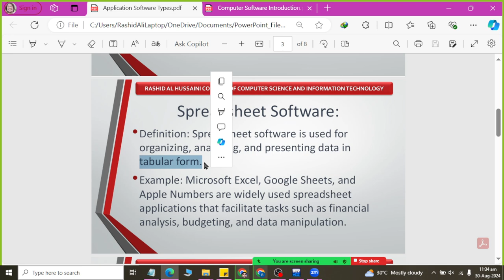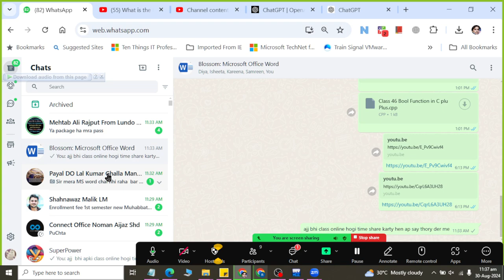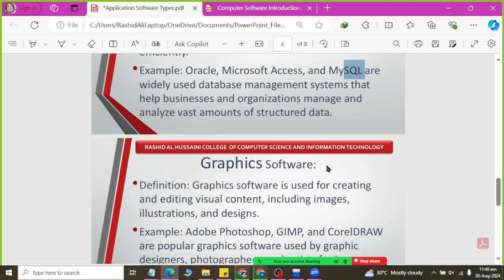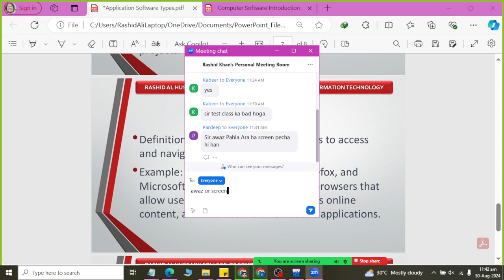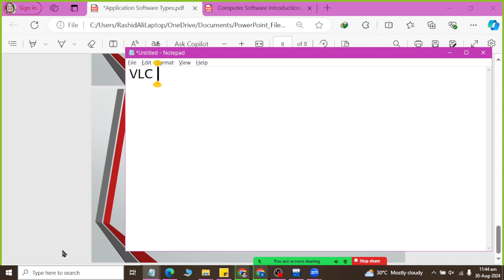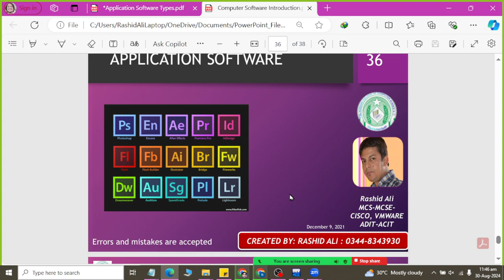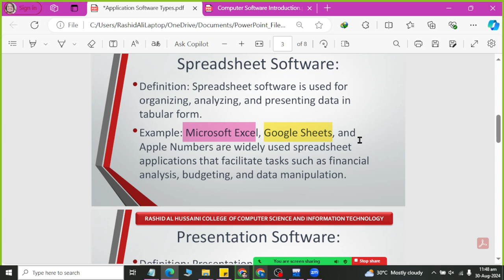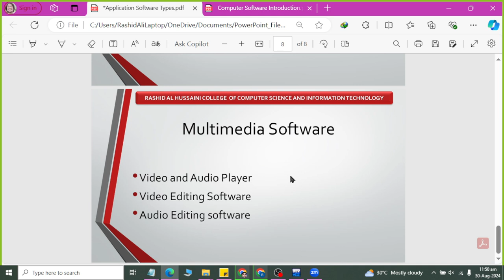Introduction to Application Software and ITS Type